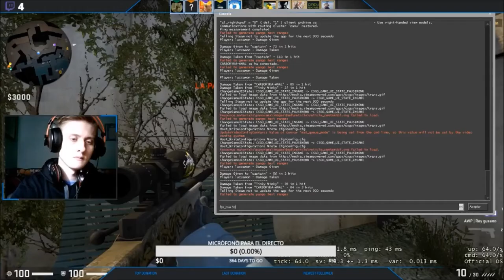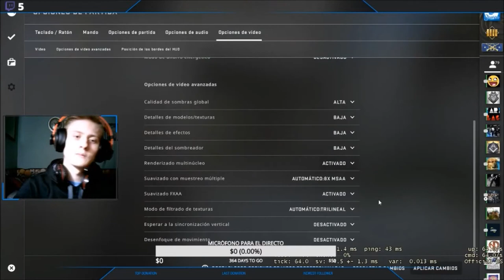LOS RANGOS NO IMPORTAN - Counter-Strike: Global Offensive